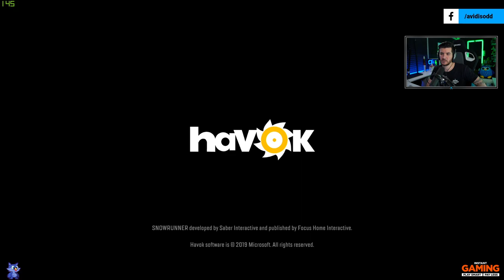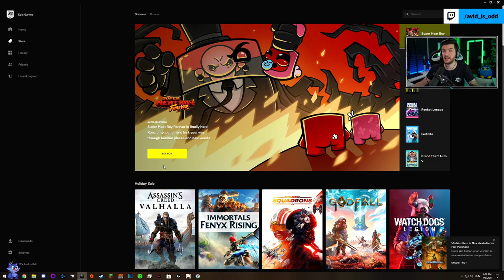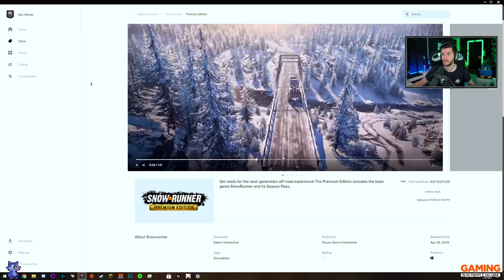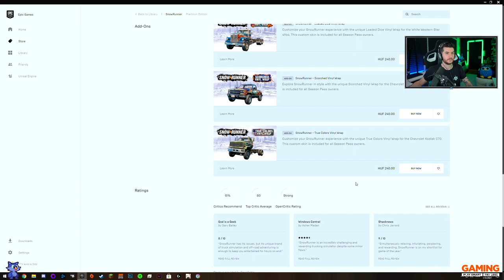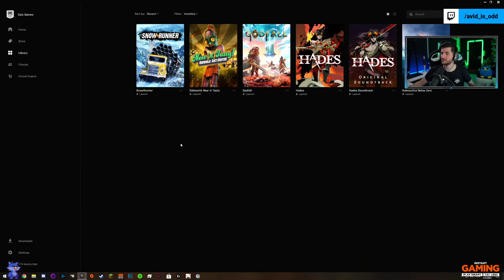MA NEM LESZ BORULÁS - SnowRunner #2